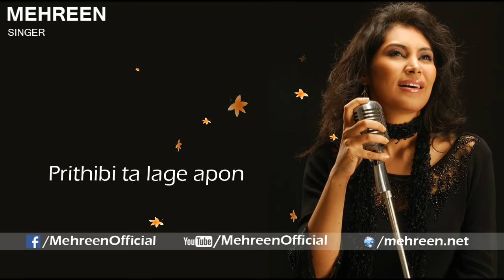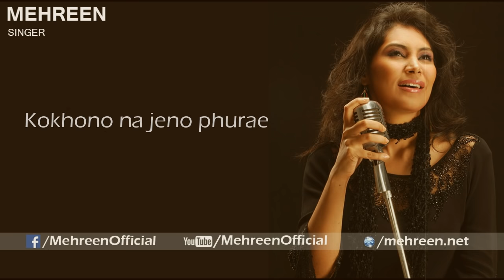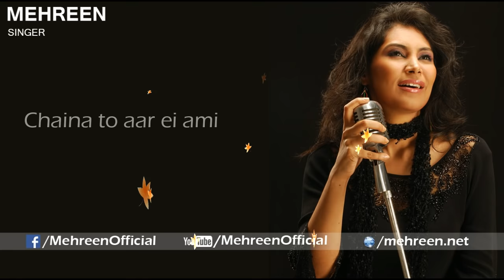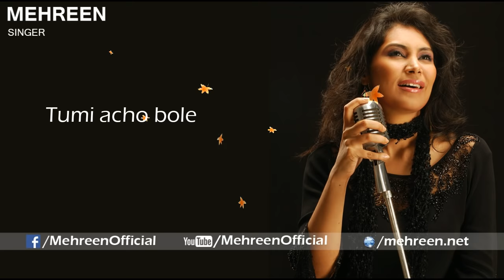Mehreen - Tumi Acho Bole - Lyrics